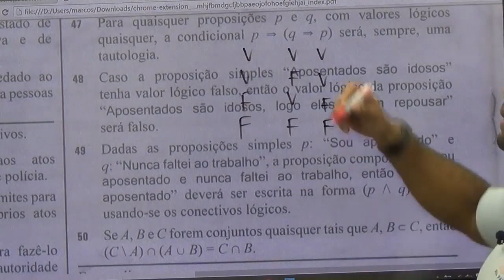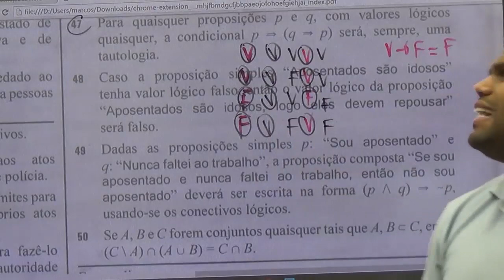Raciocínio Lógico para INSS |Dica 44| Tautologia como você nunca viu